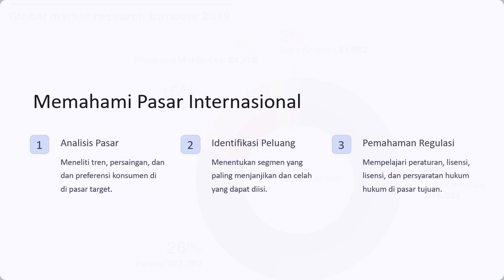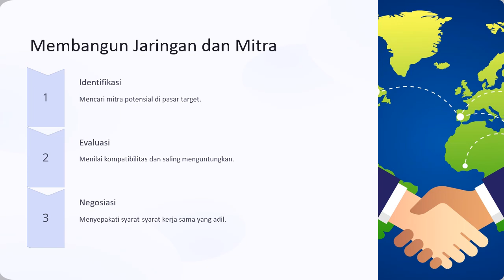Langkah Langkah Menyiapkan Bisnis untuk Ekspansi Internasional Strategi Bisnis Global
Halo semuanya! Selamat datang kembali di channel [Nama Channel Anda]. Pada video kali ini, kita akan membahas tentang "Langkah-Langkah Menyiapkan Bisnis untuk Ekspansi Internasional." Bagi kalian yang memiliki bisnis dan ingin memperluas jangkauan ke pasar internasional, video ini sangat cocok untuk kalian tonton!

Di video ini, kita akan membahas secara rinci tentang:

Riset Pasar Internasional:

Bagaimana cara mengidentifikasi pasar potensial di luar negeri.
Tips dan trik dalam melakukan riset pasar internasional.
Analisis Kompetitor Global:

Memahami siapa saja kompetitor utama di pasar yang dituju.
Menentukan strategi bersaing yang efektif.
Penyesuaian Produk dan Layanan:

Menyesuaikan produk atau layanan sesuai dengan kebutuhan dan preferensi pasar internasional.
Pentingnya memahami budaya dan regulasi lokal.
Strategi Pemasaran Global:

Membangun merek yang kuat di pasar internasional.
Logistik dan Distribusi:

Mengatur rantai pasokan dan distribusi yang efisien.
Memilih mitra logistik yang tepat.
Aspek Hukum dan Kepatuhan:

Memahami regulasi dan hukum di negara tujuan.
Mengurus izin dan perijinan yang diperlukan.
Sumber Daya Manusia:

Merekrut dan melatih karyawan yang kompeten untuk menangani operasi internasional.
Menyiapkan tim manajemen yang berpengalaman dalam ekspansi global.
Jika kalian memiliki pertanyaan atau pengalaman dalam menyiapkan bisnis untuk ekspansi internasional, silakan bagikan di kolom komentar di bawah.